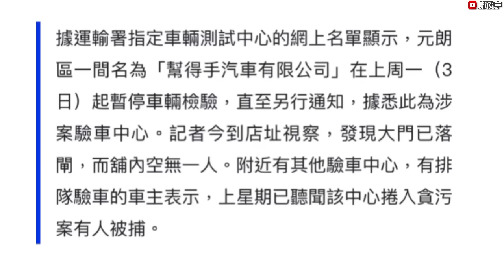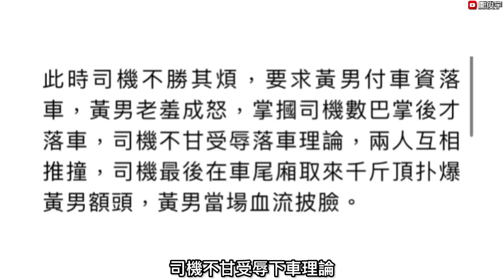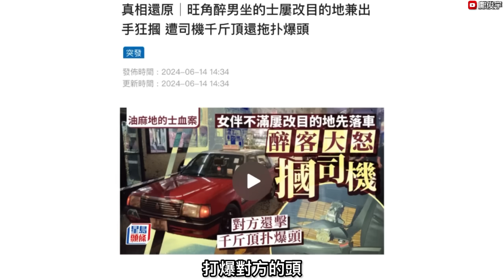的士司機稱被搶錶揭擺烏龍？紅磡男稱遭圍毆兼偷竊？的哥以千斤頂扑爆醉客頭真相？15-6-2024